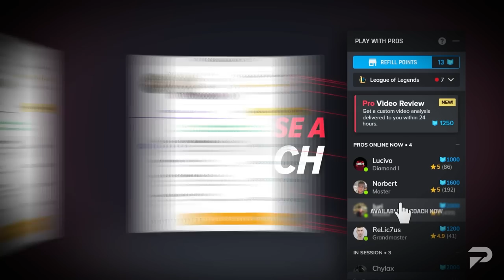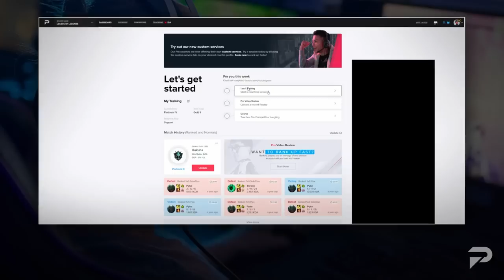3 OP Champions For EVERY ROLE on Patch 13.9 - League of Legends